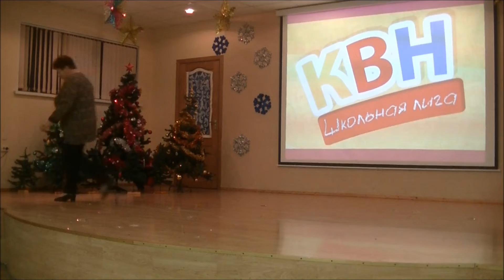КВН. Домашнее задание. 9Б